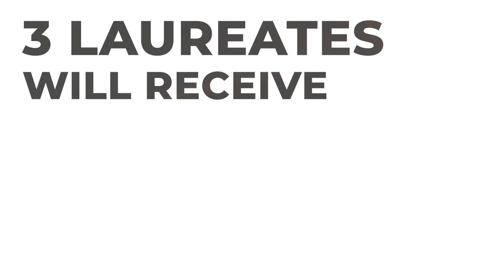6th edition of the Urban Art Prize !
It's the 6th edition of the Urban Art Prize !
The competition highlight the urban art and the purpose it's to promote the work of both French and foreign artists and it's open to artists from the street art and graffiti scene, spanning all techniques.